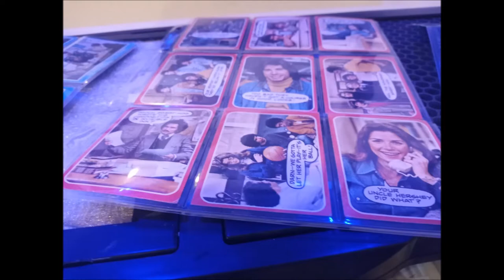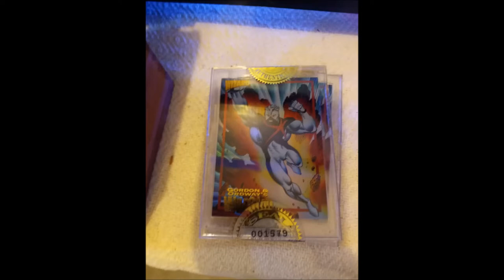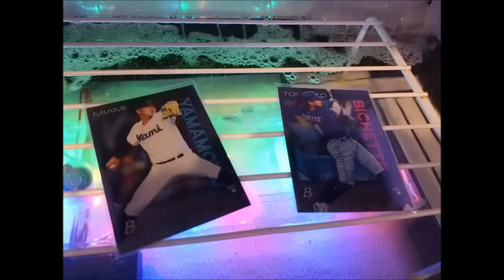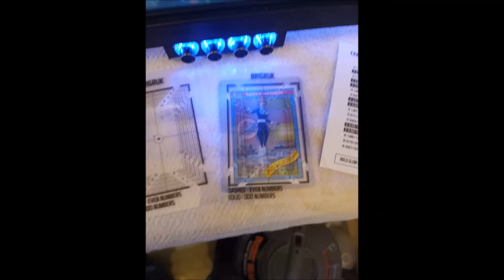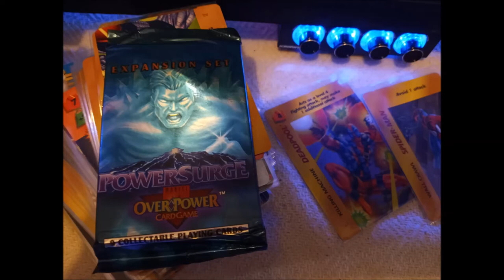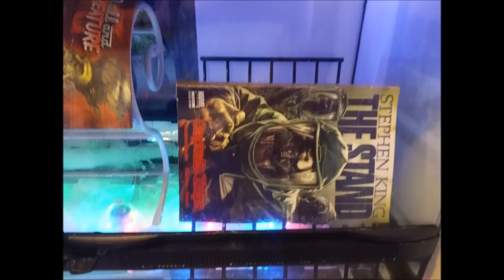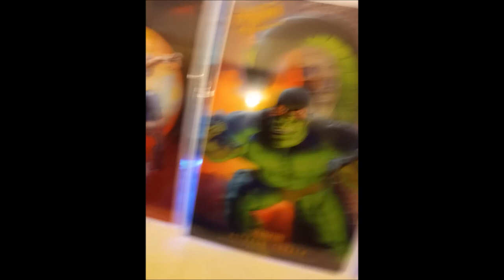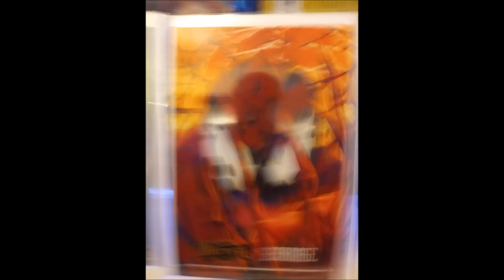Comic Book Cleaning Pressing Humidity Washing Drying Chamber Preview 1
Comic Books & Cards Humidity Wash Chamber Cleaning Pressing

Just a teaser youtube video on my own humidity chamber for the Fine Arts
Cards or comic books shown in side the tank in this video in poor shape. Soiled or just down right dirty and in low grades.

The following informative video regarding the ways I myself go about cleaning/washing and drying/pressing my comic books, magazines and, or historic books and any and all fine art including paintings is not professional advice. Just over 40 years as a visual artist and hobbyist, I’m an old school dark room Guru who is just trying to show some of my methods that work for me and in an all natural way. I am not a professional grader, cleaner or comic presser and with all the above said, by following me up here and my ways of handling all types of comic conservation or preservation or restoration methods, these techniques I use on my own comics may yield different results to some.

You may visit my comic cleaning/washing and drying/pressing YouTube* page at your own risk. By coming here you are promising not to sue me (or have me hurt, maimed, or killed or otherwise inconvenienced) if you don’t find what you are looking for or if somehow watching my ways of cleaning, bubble bathing and blow drying my comic books ruins your sex-life, costs you money, or does (or does not do) anything you like (or don’t like) and if despite the above your high-priced lawyer finds a way to make me liable for something you done screwed up, my liability is limited. …;-)~

VanOliver* . ...